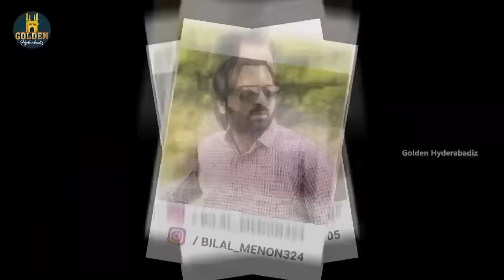Husband Wife and Pyaar | Episode 4 | Hyderabadi comedy video | Family drama | Golden hyderabadiz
Husband Wife and Pyaar episode 4 hyderabadi comedy video ft. Abdul Razzak and Shaurya Sadanand. Golden hyderabadiz brings you family drama comedy video to make you entertain and laugh.

Cast : Abdul Razzak and Shaurya Sadanand
Concept by Abdul Razzak and Team